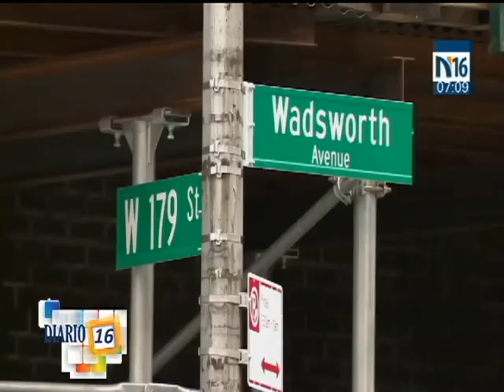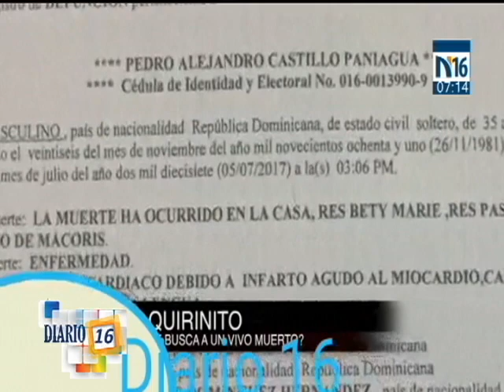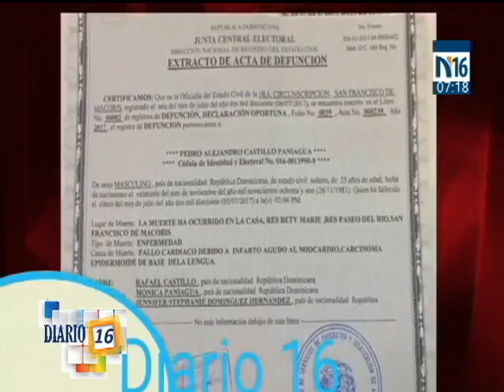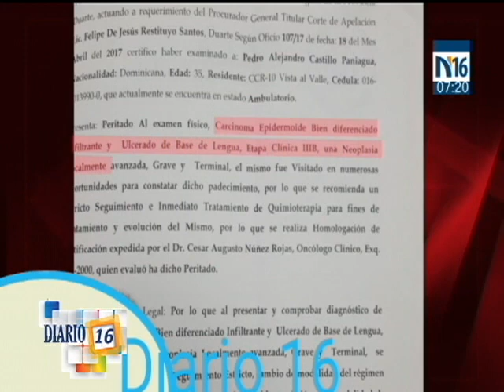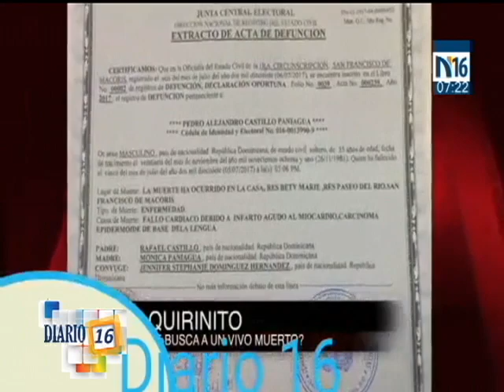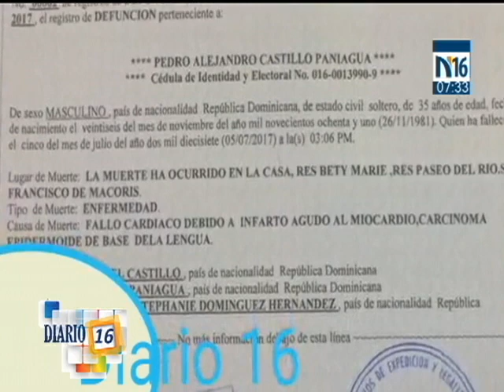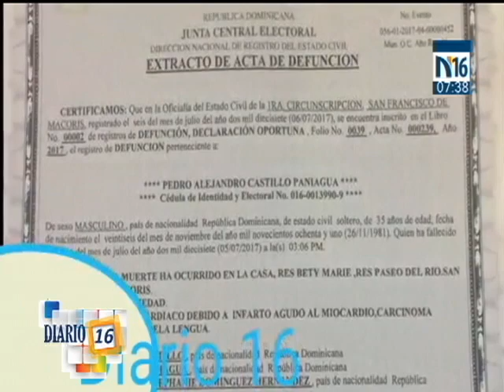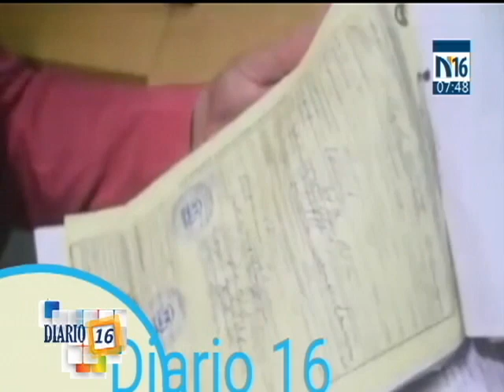Miosotis Grullon/ Los muertos Vivos/ La idea del millon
Miosotis Grullon en Diario 16
3/1/2019